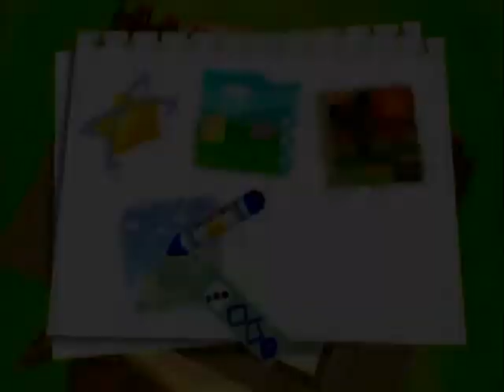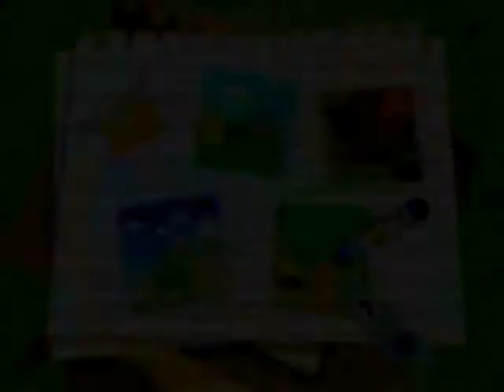Kirby 64: The Crystal Shards - Episode 2 - Dedede the Worthless - Steve and Notsteve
He totally killed Santa.